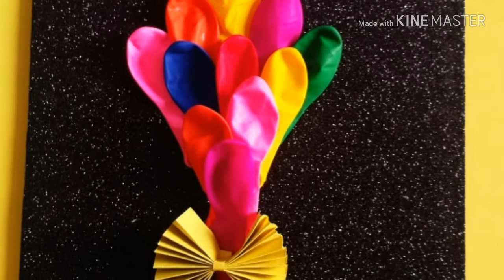Handmade Birthday card idea-DIY Greeting Cards for Birthday.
hi friends in this video im making a very simle and beautifull birthday card
This is a very simple and very attractive handmade pop up Birthday card.

1.birthday cards for friends
2.birthday cards handmade
3.birthday cards for facebook
4.birthday cards for sister
5.birthday cards for brother